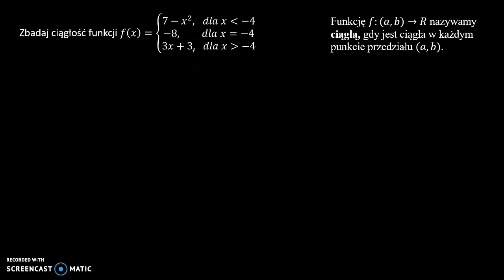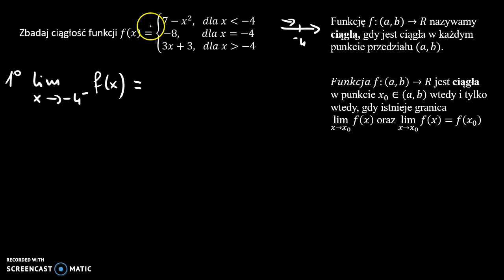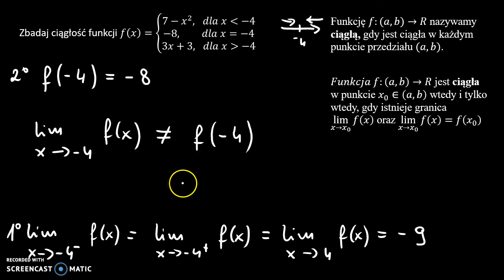Ciągłość funkcji 3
Zbadaj ciągłość funkcji 𝑓(𝑥).

Film powstał jako pomoc do kart pracy, które znajdują się na stronie w zakładce: MATMA: RACHUNEK RÓŻNICZKOWY: CIĄGŁOŚĆ FUNKCJI.